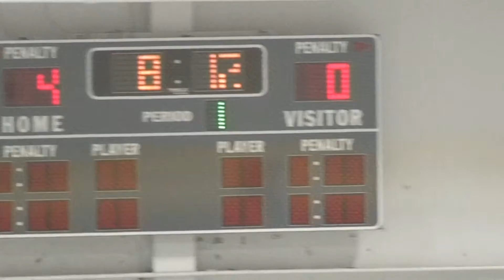LANCER GIRL'S ICE HOCKEY '16 v Shrewsbury 2nd Period